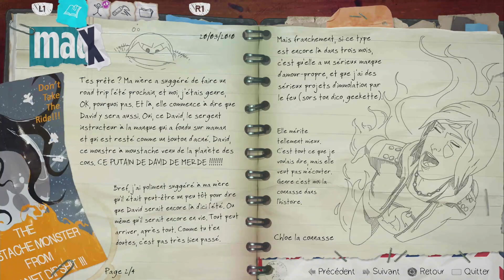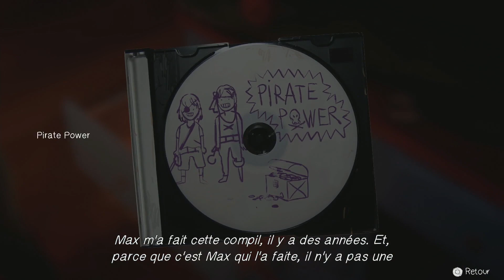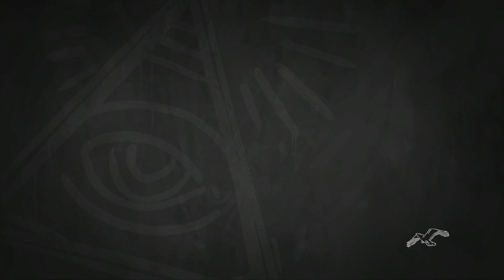LIFE IS STRANGE BEFORE THE STORM - Let's play fr #2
- Life Is Strange: Before the Storm est un jeu vidéo épisodique d'aventure graphique en vue objective se rapprochant du film interactif, composé de trois épisodes, développé par Deck Nine Games et édité par Square Enix. Le premier épisode est sorti le 31 août 2017, le second le 19 octobre 2017 et le troisième le 20 décembre 2017, une version physique regroupant tous les épisodes, est sortie le 9 mars 2018. Le jeu constitue une préquelle à Life Is Strange, l'intrigue se déroulant trois ans avant les événements du premier jeu et mettant en scène l'adolescence tourmentée de Chloe Price ainsi que celle de son amie Rachel Amber.

Comme pour le premier Life Is Strange, la ville du jeu, nommée Arcadia Bay, est inspirée de Tillamook, se situant elle aussi dans l'Oregon.

- Before the Storm se déroule dans la ville fictive d'Arcadia Bay, située dans l'Oregon, trois ans avant les événements du jeu Life Is Strange. Le jeu met en scène la relation naissante entre deux adolescentes : Chloe Price, protagoniste de l'histoire, et Rachel Amber. Alors que Chloe, âgée de seize ans, traverse une période sombre de son adolescence, la présence de Rachel vient impacter sa vie de manière significative. Le joueur, dans le rôle de Chloe, est régulièrement confronté à des choix, lesquels déterminent notamment la nature de la relation entre les deux jeunes filles.

La disparition de Rachel Amber, qui constituait un arc narratif central dans le premier jeu, ne sera pas évoquée dans cette préquelle. La faculté de remonter le temps, également centrale dans Life Is Strange, ne sera pas présente non plus, bien que Before the Storm comporte des éléments surnaturels.